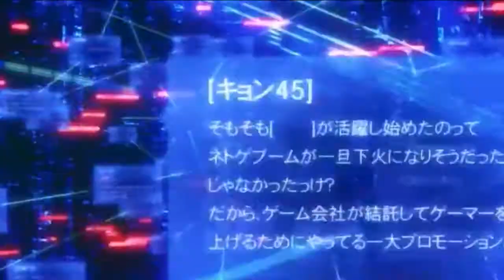No Game, No Life [AMV] Pieces [HD]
Anime: No Game, No Life
Banda: It's Alive